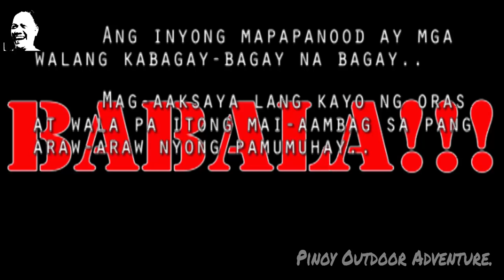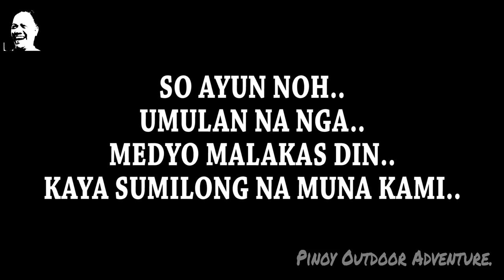DI NAKATIIS.. NAMARIL..!!! (PART 1) 04-10-2020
Ahahay..!!!
Bago ang lahat...
Sorry Bro TJ Rivera..
Lumabas na naman ako ng bahay..
hehehehehe
So ayun nga noh..
Di na naman ako nakatiis at lumabas ako..
Kasi naman, ang mga isda, nagtatawag..
Kaya ayun, nilusong ko na sila..
Pero wait, 1st part lang po ito..
Hinati ko na naman siya kasi napahaba na naman..
Ayun so ASAP tapusin ko agad yung 2nd part..
Siguro bukas..
So tara nood na tayo..
FISH ON!!!